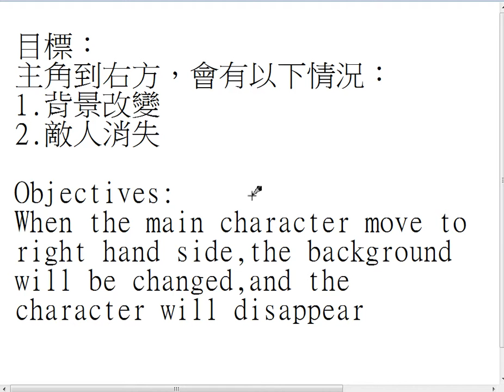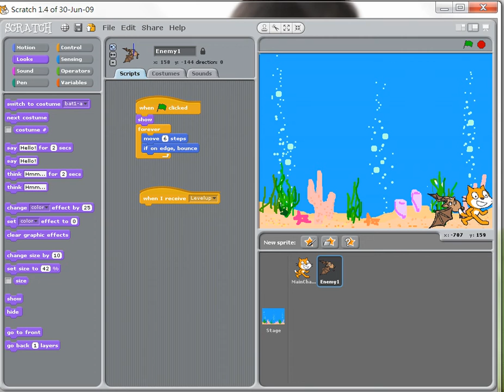Scratch : Change Scene according to some criteria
When the cat move to right hand side, the background is changed, and the bat disappear.